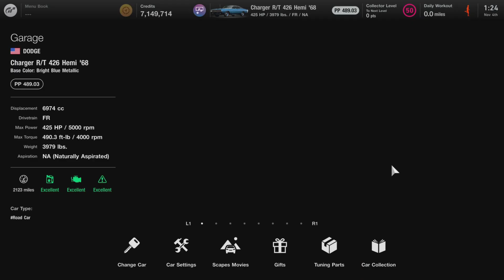Dodge Charger R/T 426 Hemi '68 Overview | Gran Turismo 7 Update 1.40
First car of the update, the 1968 Charger R/T Hemi yada yada.

Not much really going on here tbh, it feels like any other classic muscle car in the game tbh. However I will say, it handles maybe a little better than I was expecting, except in the rain, holy hell it's bad in the rain. It just spins the wheels endlessly and is so tail happy. Those flipping headlights are pretty nifty at least. Kinda eh car tho in general, 5/10.

You can purchase the '68 Charger in the Legendary Cars lot.
Sell - 86,660 Cr.
What I'd Pay - 70,000 Cr.

Here are the lap times for the Charger.
Grand Valley - 2:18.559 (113th of 139 overall)
Tokyo Expwy Rain - 3:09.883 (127th of 129 overall)

Here are some timestamps for different sections of the video.
0:00  Start + Visual Tour
1:02  Top Speed Test
2:21  Grand Valley Hotlap
5:22  Grand Valley Replay
8:20  Tokyo Expwy Rain Hotlap
12:42  Tokyo Expwy Rain Replay
17:01  Modifications